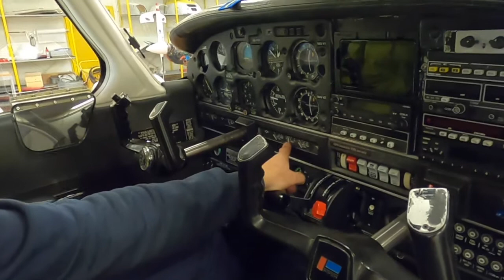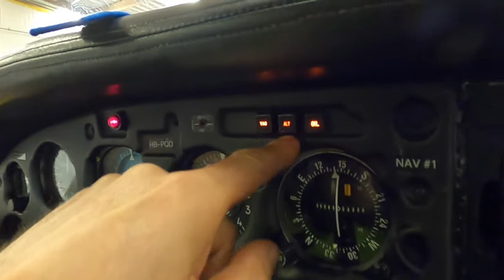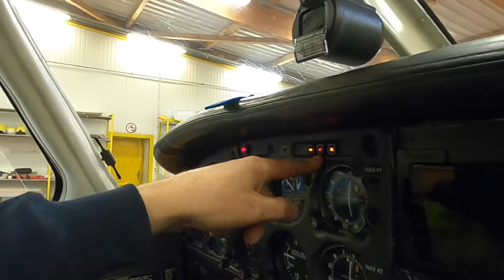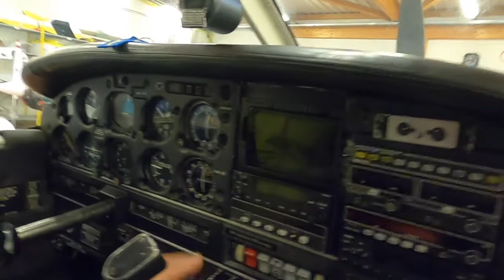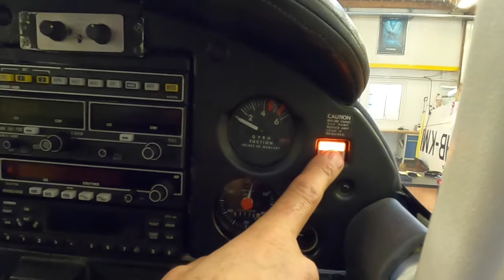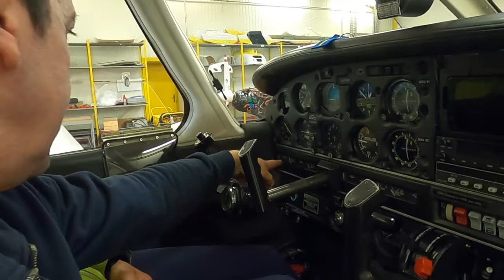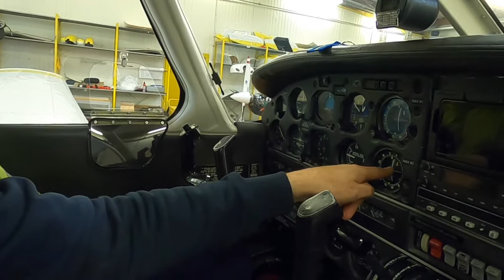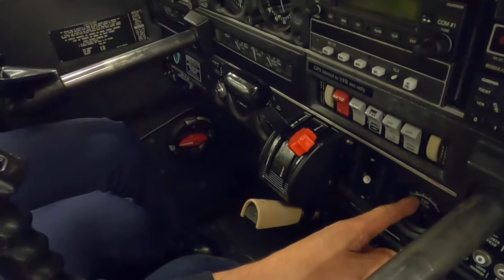TALK WITH AN AIRCRAFT MECHANIC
HAVING THE CHANCE TO TALK TO AN AIRCRAFT MECHANIC AND GET FIRST HAND INFORMATION ABOUT AIRCRAFT ENGINE. USEFULL VIEW ON THE AIRCRAFT ENGINE WHEN COWLING IS REMOVED.

Geniese die Schönheit des Fliegens. Mit unseren Warbirds fliegen wir ab dem wunderschönen Flugzplatz St. Stephan in der Schweiz. Von dort unternehmen wir Passagierflüge ans Matterhorn oder ums Jungfraujoch. Fliegen ueber die schweizer Gletscher und um die Berge sind ein fantastisches Erlebnis in diesen alten Flugzeugen. Warbirds wurden sehr robust gebaut, sodass auch Kunstflugfiguren geflogen werden können. Die Flugzeuge sind sehr komplex und erfordern alles von Ihren Piloten. Das Fliegen in den Bergen ist zudem anspruchsvoll wegen den engen Verhältnissen und schnell wechselnden Wettersystemen.

Die North American T-28 Trojan C Version hat 1450 PS und ist ein starkes robustes Flugzeug welches als Trainer und auch als Warbird an zahlreichen Kriegsschauplätzen zum Einsatz kam. Unsere T-28 hat einen Fanghaken und wurde auf Flugzeugträgern eingesetzt. Der Propeller ist kürzer als bei anderen T-28 da durch die harten Landungen auf Flugzeugträgern oftmals der Propeller touchierte.

Die North American T-6 J Version wurde für die deutsche Nachkriegsluftwaffe gebaut und ist heute selten. Das Flugzeug heisst der Pilot Maker und erfordert vom Piloten viel Geschick und Können um es in die Luft und wieder sicher auf den Boden zu bringen. Dieser Warbird hat viele Piloten ausgebildet und man sagt, wenn man dieses Flugzeug beherrscht ist man gewappnet für die grösseren Warbirds.

Steigen Sie ein bei uns  denn mit den Cockpit Kameras haben Sie das Gefühl selbst im Cockpit der Warbirds zu sitzen und erleben Sie Flüge innerhalb Europas. Mit bis zu 250 Knoten erleben Sie Kunstflüge und Flüge über Berge und Gletscher. Viel Spass dabei.

Warbird Aviation

Enjoy the beauty of flying. We fly with our warbirds from the beautiful St. Stephan airfield in Switzerland.
From there we take passenger flights to the Matterhorn or around the Jungfraujoch. Flying over the Swiss glaciers and around the mountains is a fantastic experience in these old airplanes. Warbirds were built very robustly, so that aerobatic maneuvers can also be flown. The planes are very complex and require everything from your pilots. Flying in the mountains is also challenging due to the narrow conditions and rapidly changing weather systems.

The North American T-28 Trojan C version has 1450 hp and is a strong, robust aircraft that was used as a trainer and also as a warbird in numerous theaters of war. Our T-28 has an arrestor hook and was used on aircraft carriers. The propeller is shorter than on other T-28s because the propeller often touched due to the hard landings on aircraft carriers.

The North American T-6 J version was built for the post-war German air force and is rare today. The aircraft is called the Pilot Maker and requires a lot of skill and ability from the pilot to get it into the air and safely back to the ground. This warbird has trained many pilots and it is said that once you have mastered this aircraft you are prepared for the larger warbirds.

Join us because with the cockpit cameras you will have the feeling of sitting in the cockpit of the warbirds and experience flights within Europe. Experience aerobatics and flights over mountains and glaciers at up to 250 knots. Have lots of fun with it.